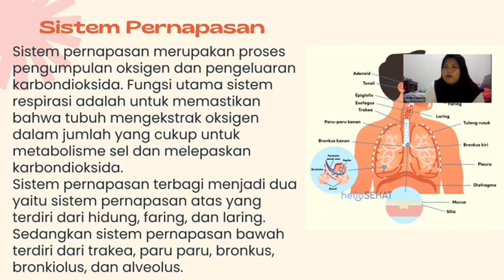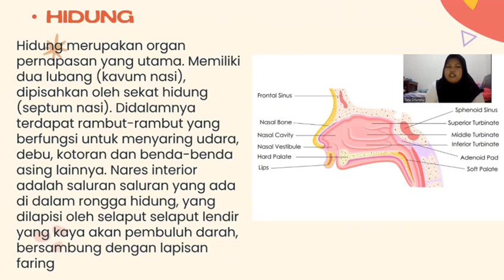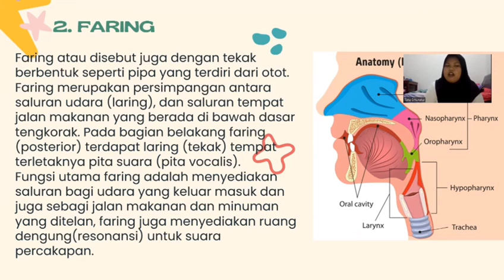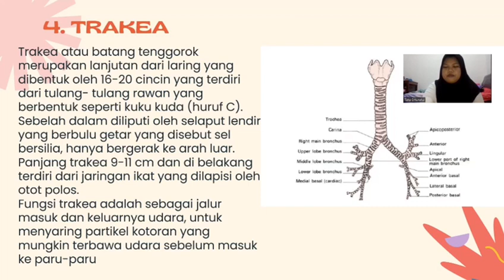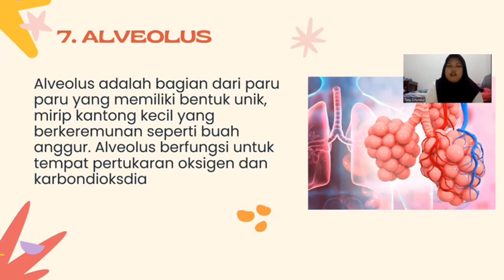Anatomi dan Fungsi Sistem Pernafasan A 053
Sebelum membahas tentang anatomi dan fungsi sistem pernafasan, mari kita simak apa itu sistem pernapasan. Sistem pernapasan merupakan proses pengumpulan oksigen dan pengeluaran karbondioksida. Fungsi utama sistem pernapasan adalah untuk memastikan bahwa tubuh mengekstrak oksigen dalam jumlah yang cukup untuk metabolisme sel dan melepaskan karbondioksida.Sistem pernapasan terbagi menjadi dua yaitu sistem pernapasan atas yang terdiri dari hidung, faring, dan laring.Sedangkan sistem pernapasan bawah terdiri dari trakea, paru paru, bronkus,bronkiolus, dan alveolus.

Sumber materi yang digunakan dalam pembuatan video ini :
Ardhi Utam, Saktya Yudha. 2018. Buku Ajar Keperawatan Medikal Bedah Sistem Respirasi. Yogyakarta : Deepublish